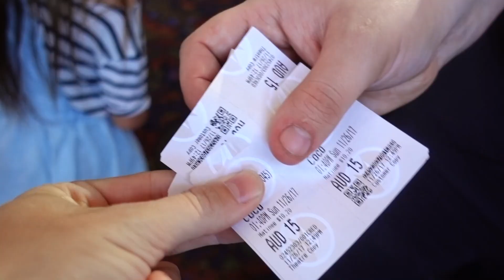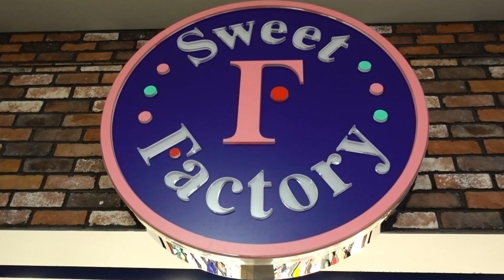GIANT CANDY STORE SURPRISE!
Candy store shopping!

27890 Clinton Kieth Rd STE D-401,